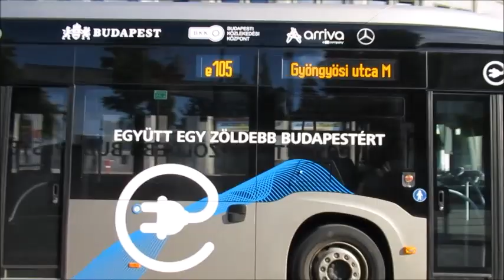Mercedes-Benz eCitaro bus in Budapest - coach - autóbusz - BKK - BKV - public transport - Hungary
A bemutatkozó járműtípus tisztán elektromos hajtású, alacsonypadlós Mercedes-Benz eCitaro városi autóbusz fővárosi tesztjére a BKK, az ArrivaBus és a gyártó helyi vezérképviseletének, az Omnibus Hungária Kft. együttműködésének köszönhetően került sor 2021. május végén.

With the full complement of twelve batteries, the eCitaro as a two-door model with standard equipment weighs around 14.1 tonnes. With a permissible gross vehicle weight of 19.5 tonnes this corresponds to seats for around 75 passengers – very practicable during rush hour.